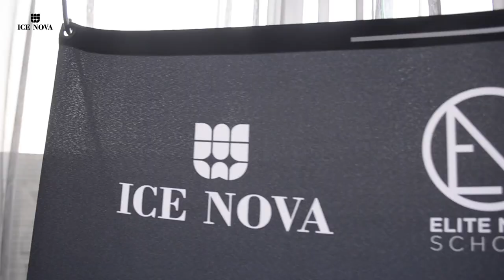ICE NOVA Five Stars Workshop - el Bokeh de Alex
Sinopsis: Cobertura Audiovisual corporativo ICE NOVA